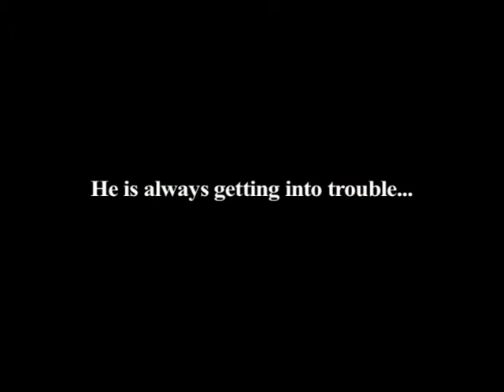One Good Deed Studio Anansi trailer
10 year old Johnny is a bright but naughty boy living in a small country village in Trinidad. From terrorizing his brother to stealing mangoes from the neighbors, he causes no end of trouble for his mother. Left alone to look after his brother one day, Johnny's true nature is revealed when he encounters some Douens – mischievous spirits of children that haunt the forest.